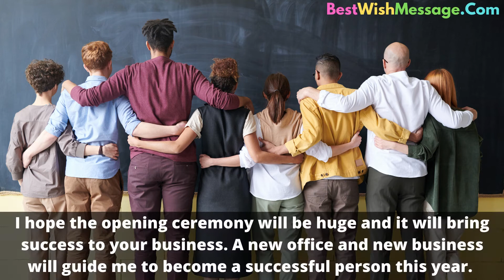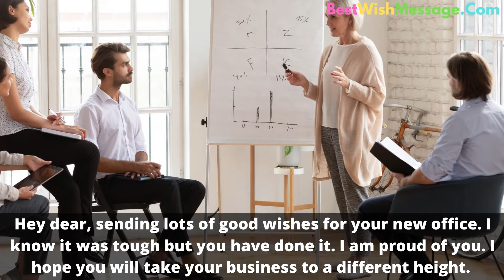Congratulations Messages for Moving to New Office – Relocation